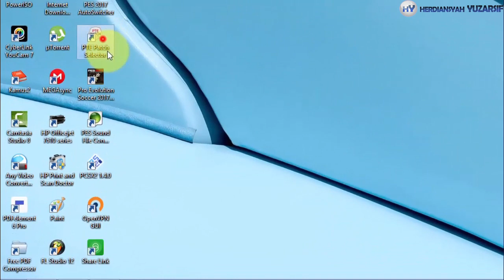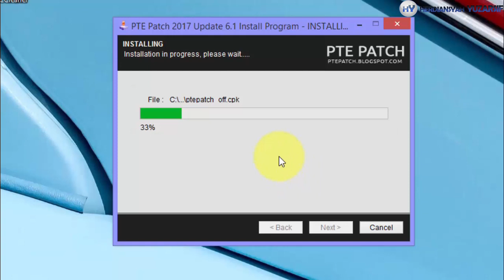PES 2017 | PTE Patch 6.1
Features :
- 17-18 Summer Transfers – Formations and players shirt numbers
   edited (Not for all teams).
- Bundesliga 2017 – 2018 – New teams created: VFB Stuttgart &
  Hannover 96.
- New kits added for: Arsenal, Chelsea, Liverpool, Man City,
  Man Utd, Tottenham, At. Madrid, Barcelona, Real Madrid, Inter,
  Milan, Juventus, Napoli, Roma, Monaco, PSG, Bayern & Dortmund.
- New Updated sleeve badges.
- Updated team logos.
- New league logos.
- etc.